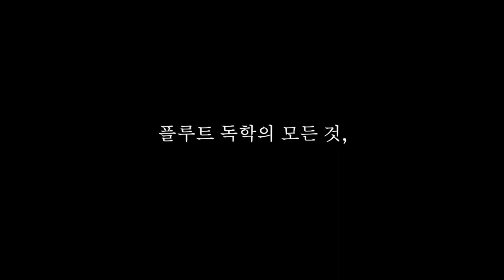구독자 1000명! Q&A 받습니다. [플룻 독학의 모든 것, 영스플룻]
여러분의 사랑으로 구독자 1000명이 넘었습니다 (올레!)
너무너무 감사드리구요 :)

앞으로 더 좋은 방향으로 나아가고자
Q & A를 받습니다.

플루트에 관한 궁금증,
예고나 음대 입시에 대한 궁금증,
기타 제가 알려드릴 수 있는 질문들을 모아
2주 내로 영상 제작하여 업데이트 하겠습니다.

감사합니다!

-13년이상의 레슨경력